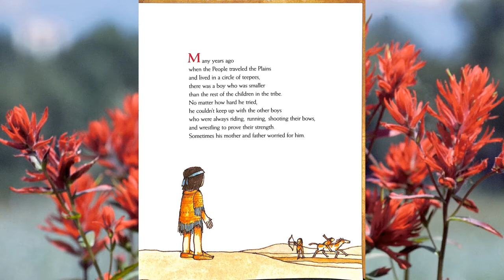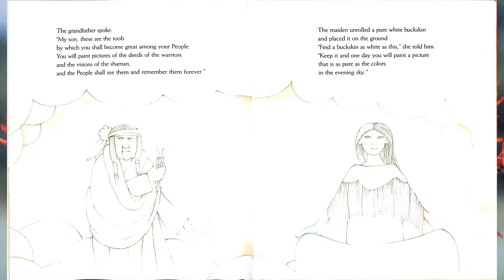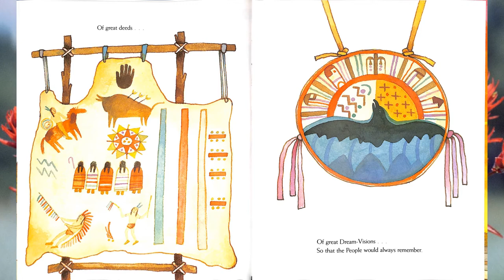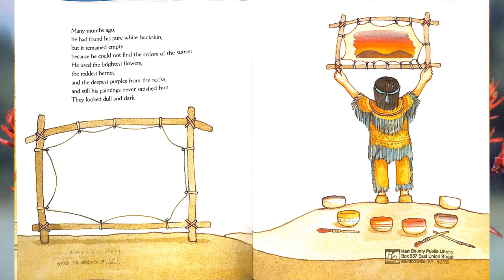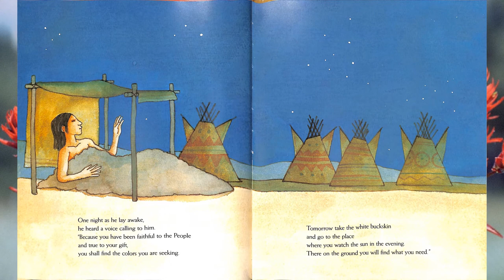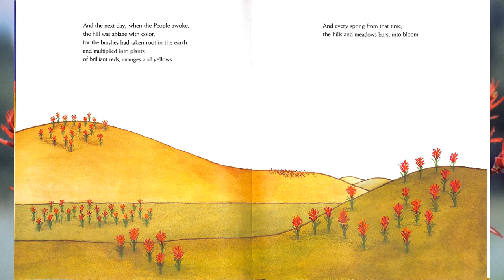THE LEGEND OF THE INDIAN PAINTBRUSH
Hart County Public Library Outreach Virtual Story Time presents The Legend of the Indian Paintbrush retold and illustrated by Tomie Depaola.